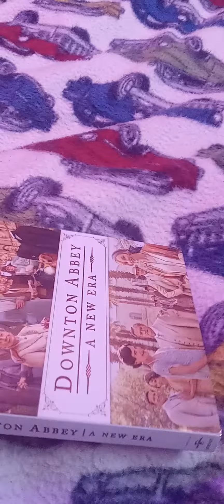Unboxing Downton Abbey: A New Era 4K Ultra HD